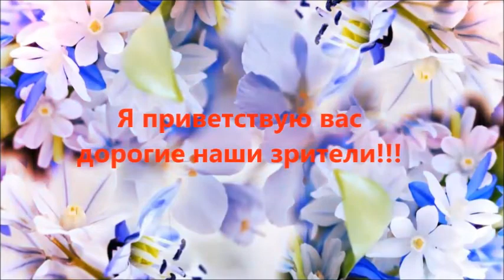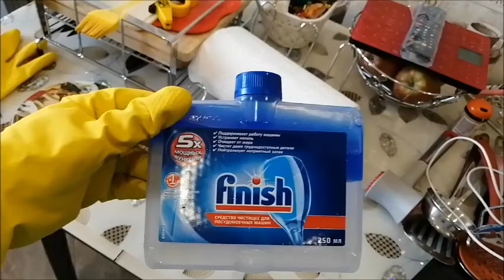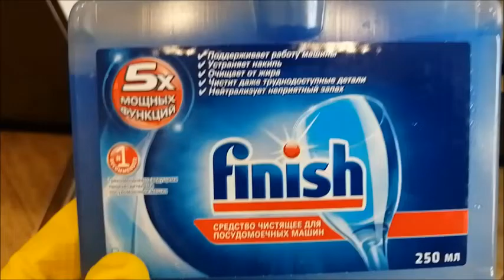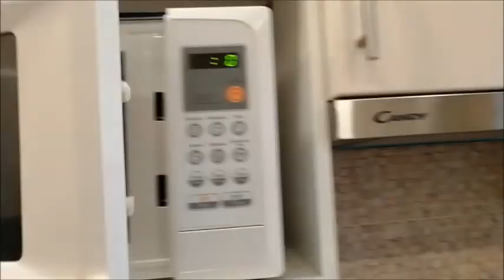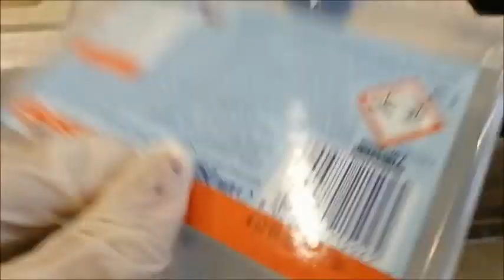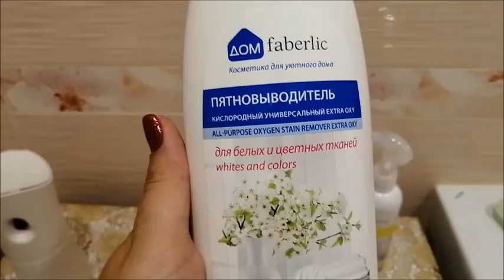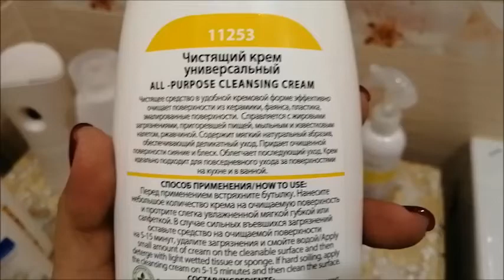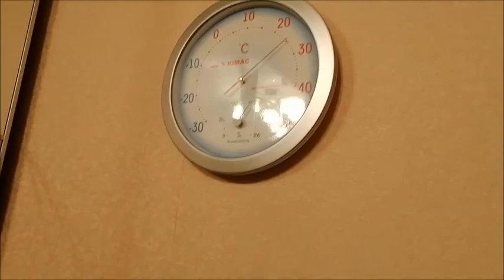Влог/Наши выходные/ПХД на кухне/На ужин к нашим друзьям!/